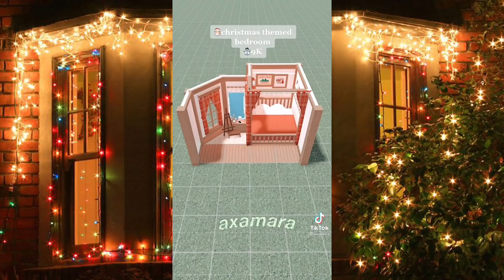Bloxburg Christmas TikTok Compilation #2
Notice!

By popular demand, Christmas came early. What are you most excited for?

TT~ TragicallyShelby |or| EarthToShelby
TWT~ Qu33nMs
Insta~TragicallyShelby
Roblox user~ EarthToShelby